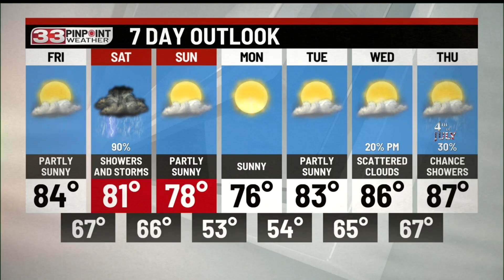Cooler and quiet tonight